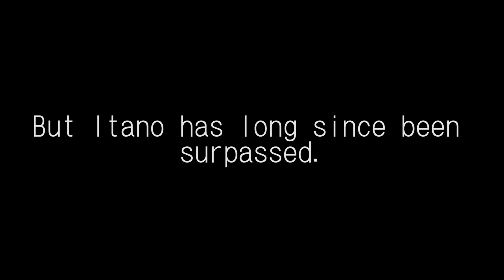Itano Circus Evolution - Sakuga MAD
Song: Walk This Way - The Garden Beats

Nothing in this video is owned by me. All credit to names animators in the video and anyone that may have worked on the original footage.

Ichiro Itano, a legendary animator that had nothing but passion and the urge to battle on with animation. Going without to animate, sleeping at the studio and taking part time jobs, going further beyond what other animators expected of the industry at the time.

Itano goes to great lengths to get inspiration for his works, the best example being the time he strapped fireworks to his bike and lit them as he went down a beach. A famous story within the industry.
His work has inspired hundreds if not more.

The cut at 3:20 is masami goto